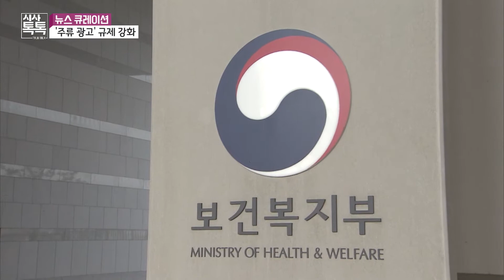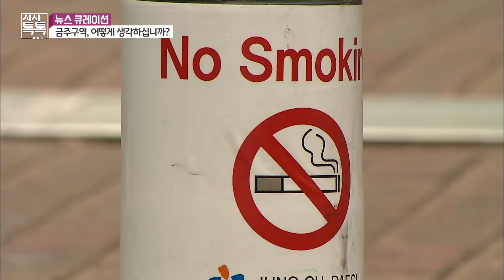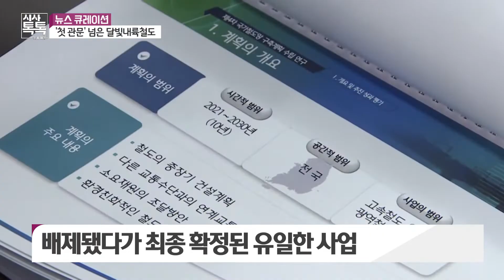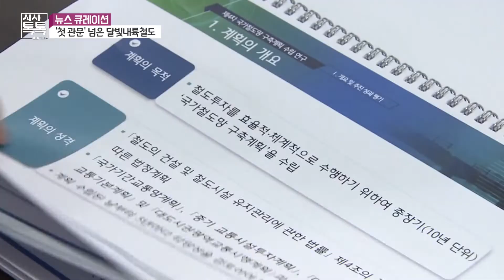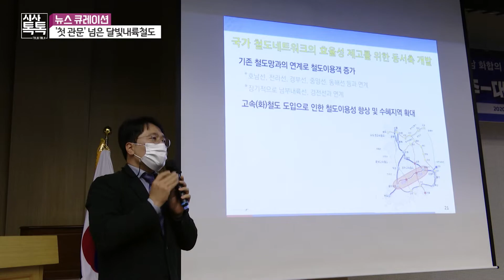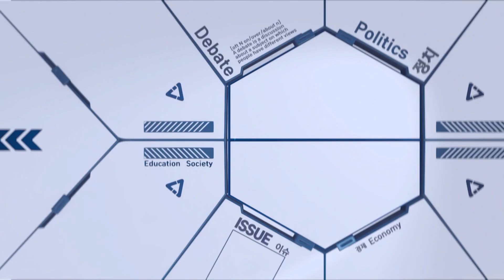윤석열 대선출마 공식 선언 l ‘아슬아슬’ 방역 완화 l 금주구역, 어떻게 생각하십니까? l 달빛내륙철도 ‘첫 관문’ 통과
[👨‍🏫뉴스 큐레이션👨‍🏫]

- 윤석열 대선출마 공식 선언
- ‘아슬아슬’ 방역 완화
- 금주구역, 어떻게 생각하십니까?
- 달빛내륙철도 ‘첫 관문’ 통과

 • 보도국 김은혜 기자

[👨‍🏫이슈 인사이드👨‍🏫]

토론: 하반기 주식시장 변수는 이것?

• 황세운 자본시장연구원 연구위원
• 안병국 미래에셋증권 VIP솔루션본부소속 담당임원

[👨‍🏫위클리 키워드👨‍🏫]

단순 변심 혹은 반품?